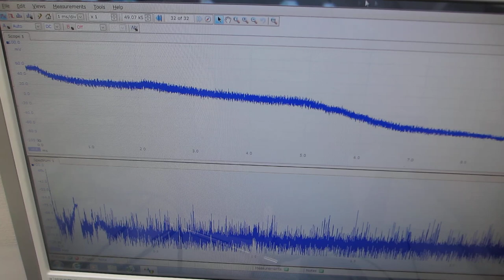１００ＭＨｚ以上の超音波伝搬状態を利用可能にする技術